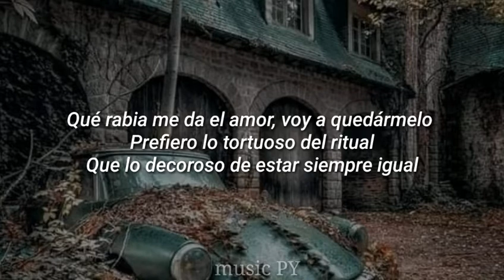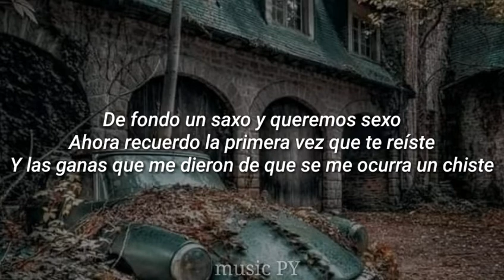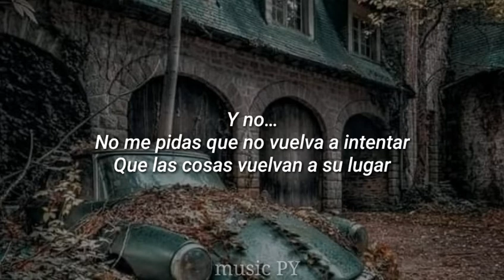WOS - ARRANCARMELO 💔 || LETRA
WOS - ARRANCARMELO (Video Oficial)

TRACK:
Producción Musical - EVLAY
Mezcla - EVLAY

LETRA:
Y no tengo pensado
Hundirme acá tirado
Y no tengo planeado
Morirme desangrado

Y no…
No me pidas que no vuelva a intentar
Que las cosas vuelvan a su lugar

Hundirme acá tirado
Morirme desangrado

Estamos siendo cuidadosos
Como caminando por un piso resbaloso
Sabiendo que un paso en falso nos lleva al fondo del pozo
Será lo tembloroso de la espuma bailando en mi corazón rabioso

Entender todo es un poco soberbio
Querer explicar todo es un poco por nervios
Por eso hablo hasta por los codos si me pongo ebrio
Y ya no sé si jodo o me lo tomo en serio

Y desconfío, el miedo a dar un salto y encontrar vacío
Ansío que esto que siento no sea mío
¿Por qué de pronto se siente tan frío?
Parece que saber hacerse bien es todo un desafío

Qué rabia me da el amor… voy a arrancármelo
Qué rabia me da el amor, voy a quedármelo
Prefiero lo tortuoso del ritual
Que lo decoroso de estar siempre igual

¿habrá motivo para estar mal?
O debo ser yo presintiendo el final, no es eterno el carnaval
Si es etéreo lo carnal
Encontraremos algún otro canal para juntar el plexo

De fondo un saxo y queremos sexo
Ahora recuerdo la primera vez que te reíste
Y las ganas que me dieron de que se me ocurra un chiste
¿Cómo van a convencerme de que la magia no existe?

Hundirme acá tirado
Morirme desangrado

Hundirme acá tirado
Morirme desangrado